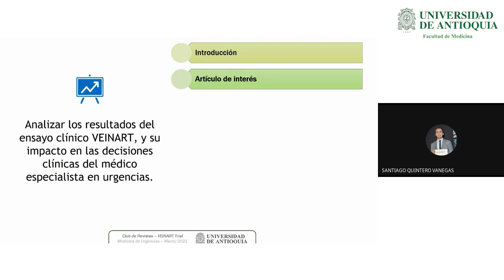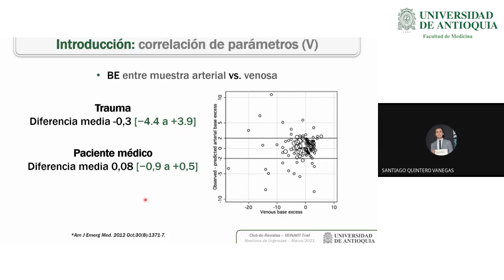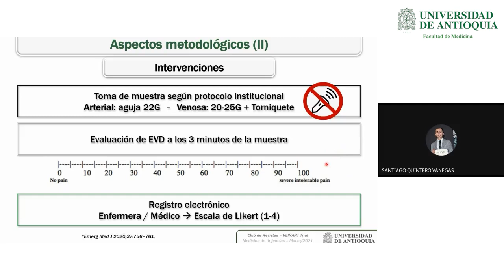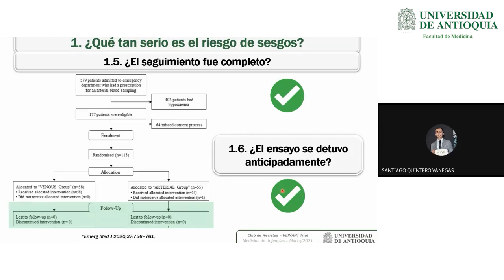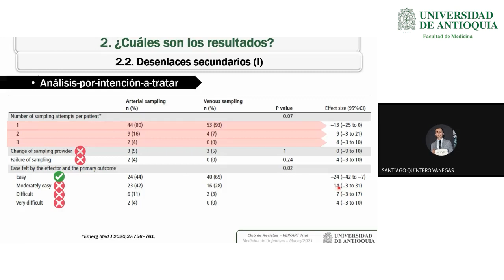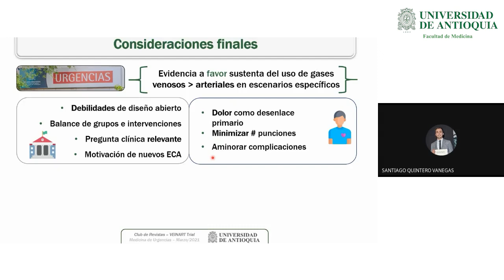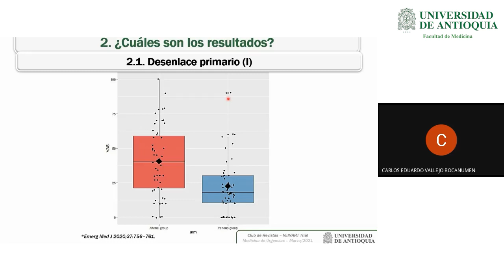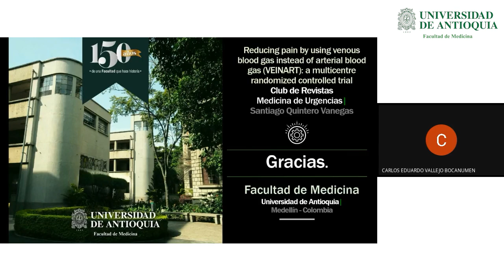Club: Reducing pain by using venous blood gas instead of arterial blood gas - Dr. Santiago Quintero